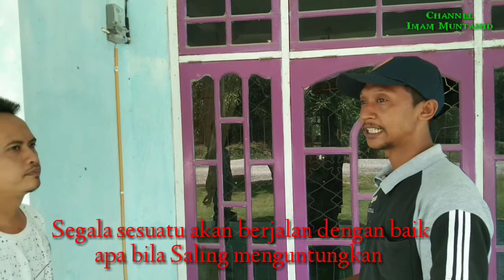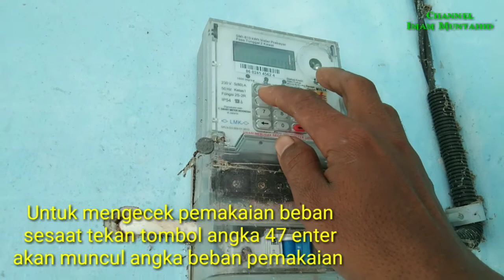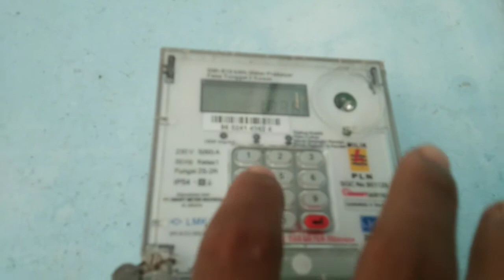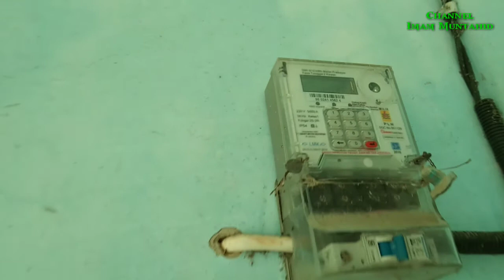Cara menghemat pemakaian kwh listrik prabayar 100% resmi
Kwh listrik pintar adalah kwh yang sudah dikompliti berbagai sistem yang di bisa dipungsikan untuk mempermudah petugas pln dan pelanggan sehingga terkenal kwh praktis dan terkendali,jadi penengdalinya adalah pelanggan / konsumen mau berhemat berapa persen tergantung bagaimana menghemat energi pemakaian dengan berhemat energi selamatkan bumi
Semoga bermanfaat